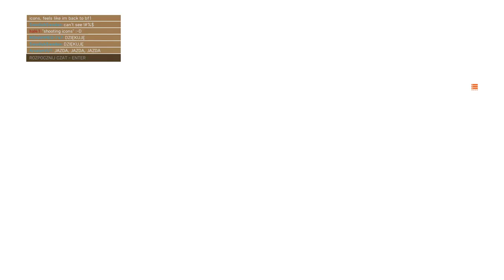BFV: BLENHEIM MK IF 124 - 0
Battlefield 5 killstreak 124
BF5 killstreak 124
Battlefield V killstreak 124
BFV killstreak 124